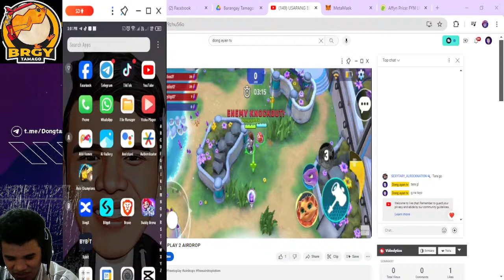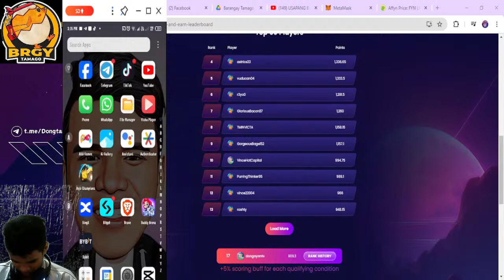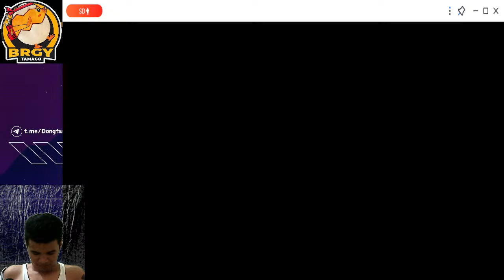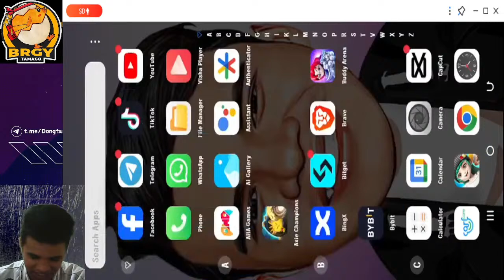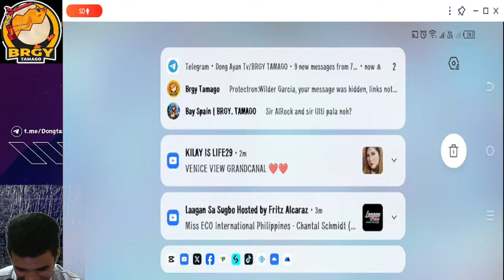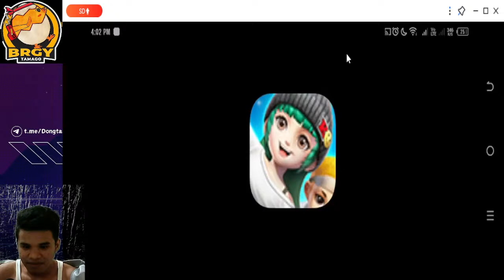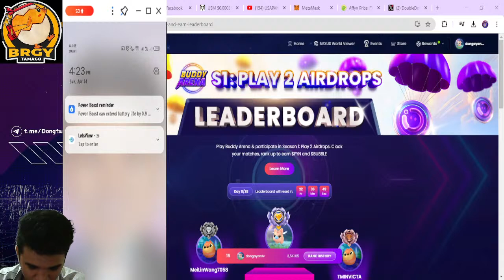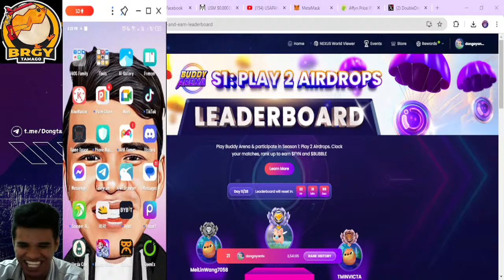USAPANG BUDDY ARENA AIRDROP | PLAY 2 AIRDROP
Referral :  SOJHIA